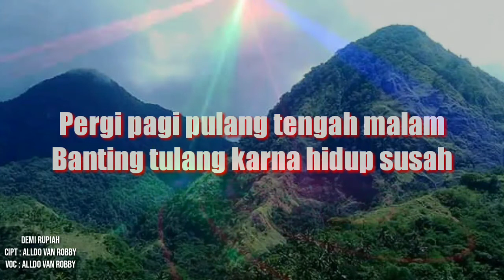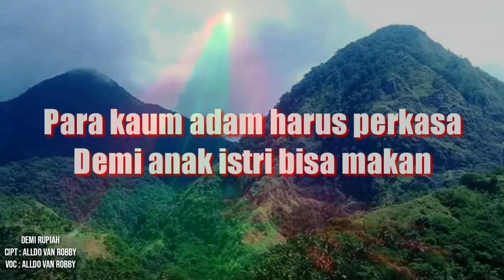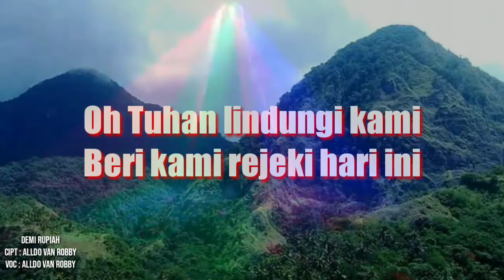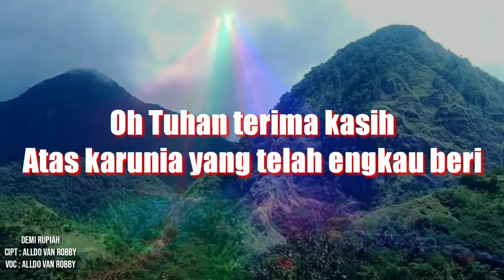Lagu Karaoke-Demi Rupiah-Alldo Van Robby-Nagekeo-2021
selamat bernyanyi.

mohon dukungannya...

terima kasih